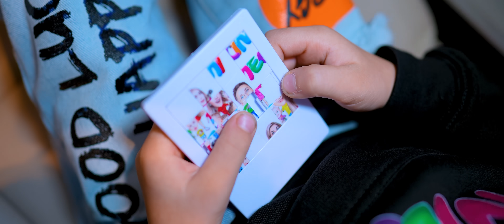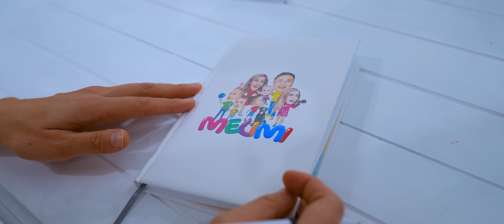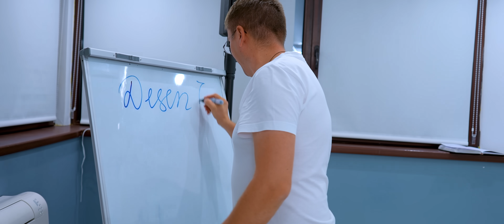🛒 MELIMI.RO 🛍️ Magazin oficial cu merch-ul MELIMI 🎵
MELIMI.RO - piesă muzicală a Familiei Melimi despre MAGAZINUL cu MERCH-ul MELIMI Cântec Melimi: „MELIMI.RO”. Melodie despre haine, jucării, cadouri, călătorii, rechizite de școală, rucsacuri și alte produse MELIMI. Official Video Melimi.

Interpretare: Familia MELIMI
Scenariu: Familia MELIMI
Video & Montaj: Familia MELIMI
Text: Familia MELIMI, Cristi Puia
Producție muzicală: @QuantizStudioRecords

⚠️ ATTENTION! ⚠️

⚠️ ATENȚIE! ⚠️